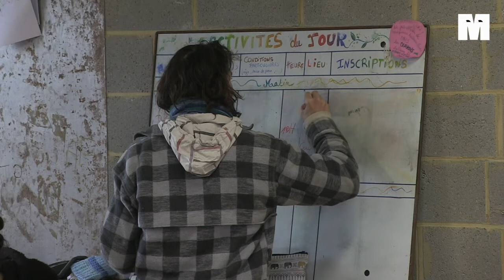Vers une nouvelle forme d'apprentissage alternatif au cœur de l'écolieu de l'Orneau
À Gembloux, l'école démocratique s'est transformée en un écolieu en ce début d'année scolaire. Un lieu d'apprentissage alternatif où l'autonomie et la liberté de l'enfant sont les éléments clés, avec des ateliers autodirigés et différents chaque jour.

Un reportage réalisé par Jean Lannoy et Zoran Paquot.